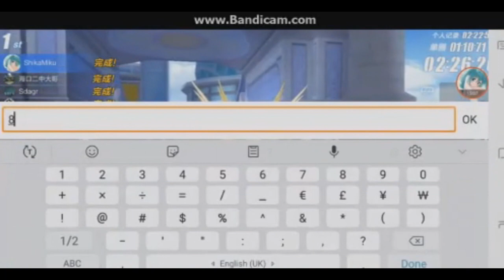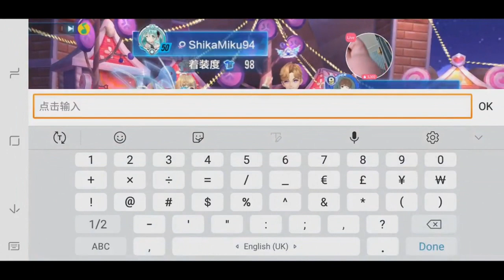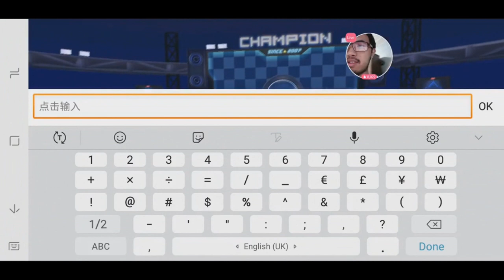Ranking Ep #16 - Supreme & Legendary Racing God Rank 【QQ Speed Mobile】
here are some highlights on the previous stream before i reached the last rank.